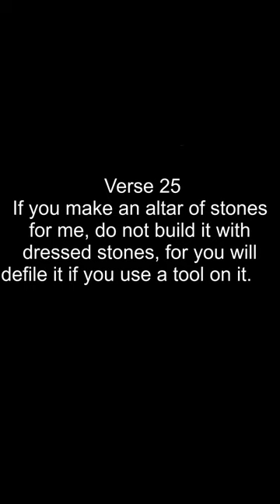Bible Verses about Altar Exodus 20 Verse 24 to 26